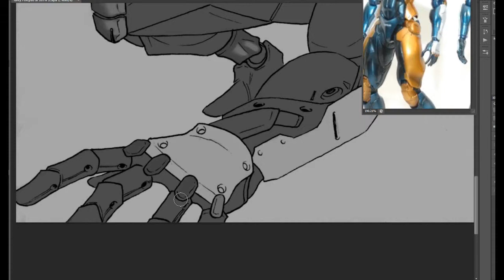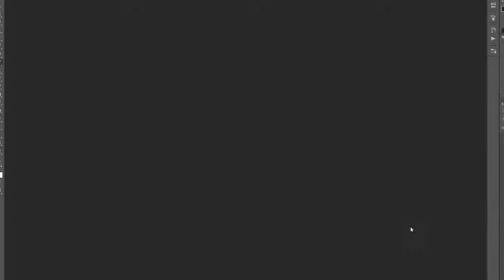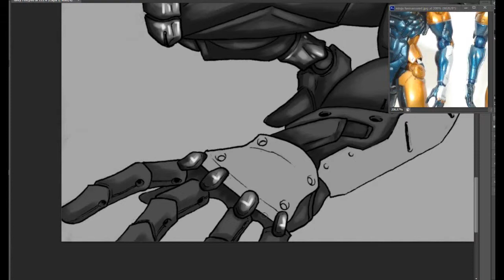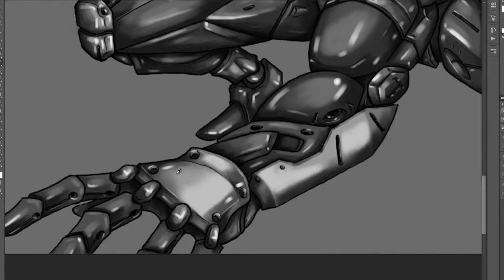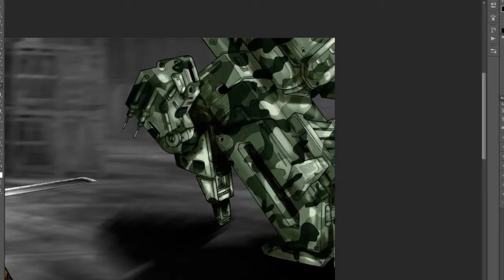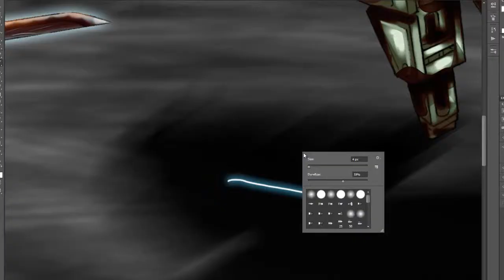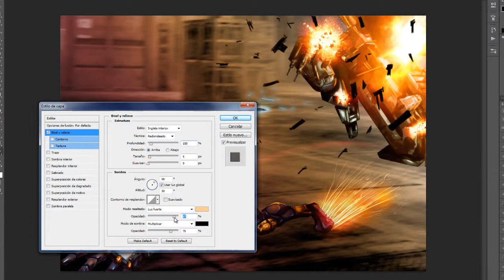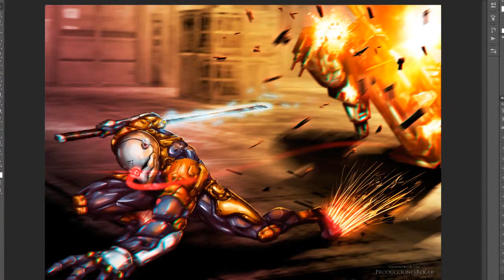Grey Fox from Metal Gear Solid - Speed Painting by Roger Goldstain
Hello everyone!

This is my "speedpainting" video of my Grey Fox Fanart, He's fighting against Metal Gear Rex!

Hope you like it!!! =D =D